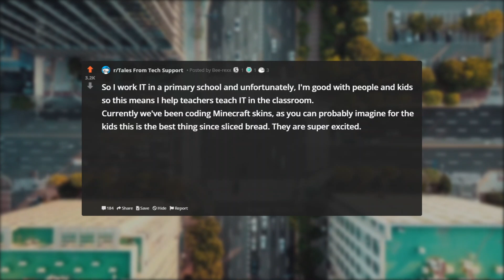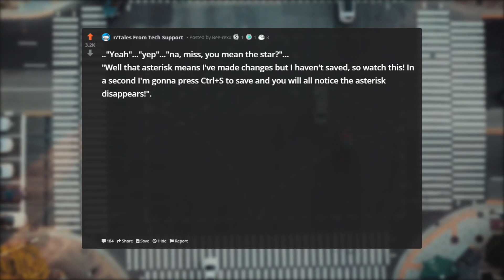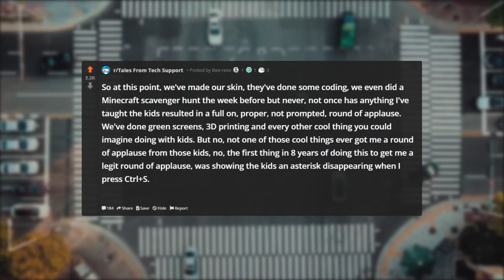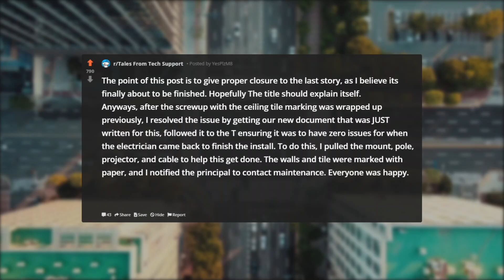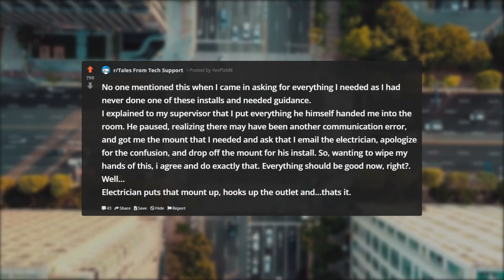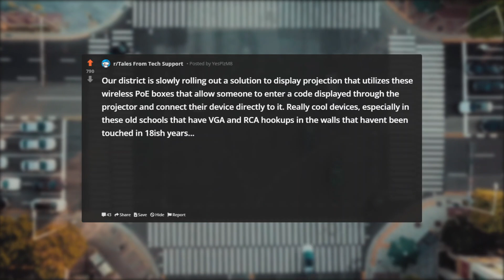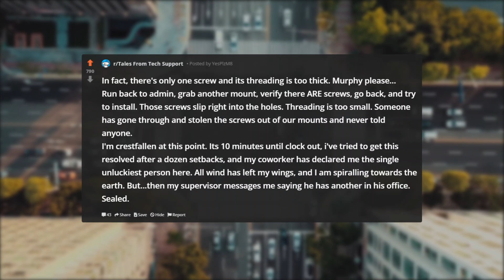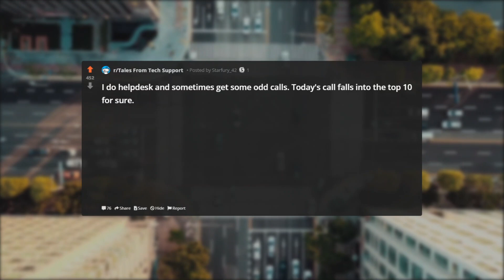Tales From Tech Support | KIDS THINK LEARNING TO SAVE IS HARDER... | r/TalesFromTechSupport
Tales From Your Server | KIDS THINK
LEARNING TO SAVE - LEARNING
TO CODE
MINECRAFT SKINS  | r/TalesFromYourServer

In this video we discuss:
r/talesfromyourserver,
talesfromyourserver,
r/talesfromyourserver customer,
r/talesfromyourserver quit,
r/talesfromyourserver fired,
reddit talesfromyourserver,
tales from your server,
reddit tales from your server,
r/talesfromcallcenters,
r/talesfromretail,
r/ tales from retail,
r/talesfromthecustomer,
tales from call centers,
r/talesfromtechsupport,
r/tales from tech support,
tales from retail,
servers,
talesfromthecustomer